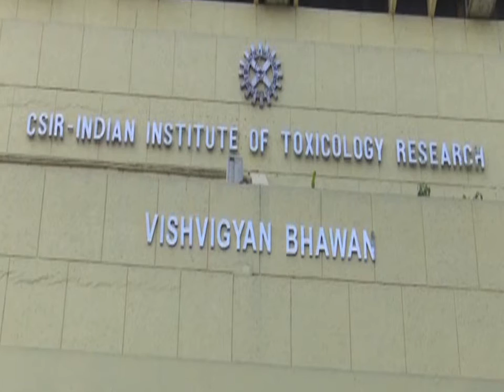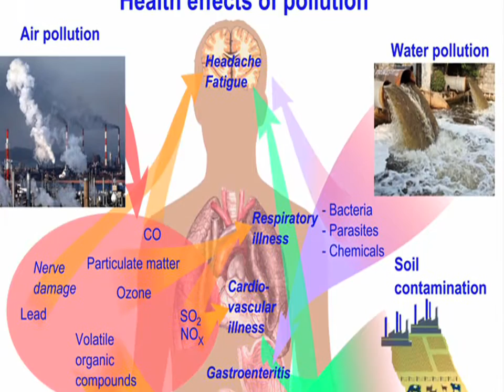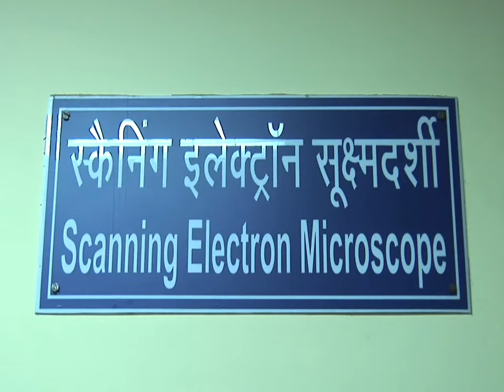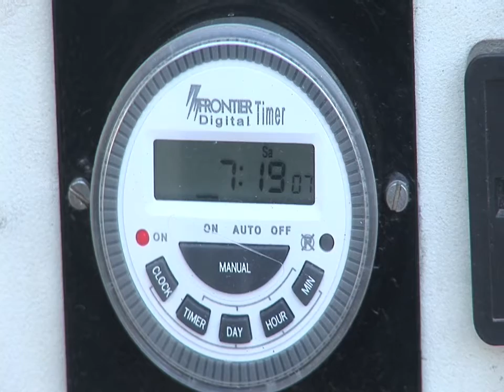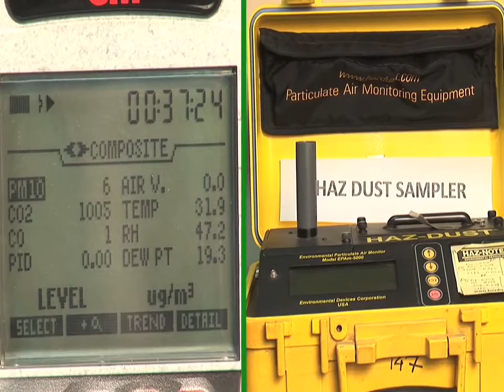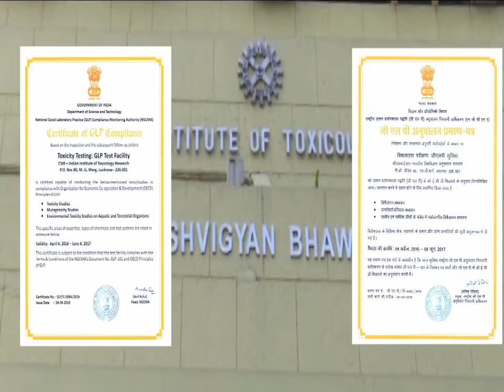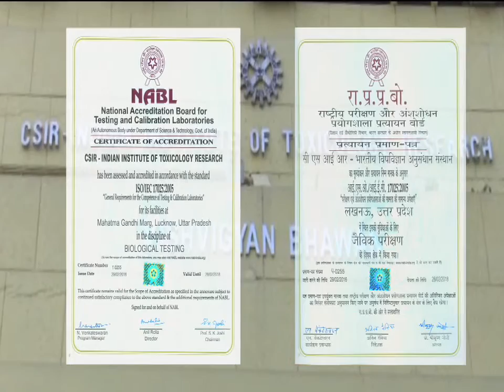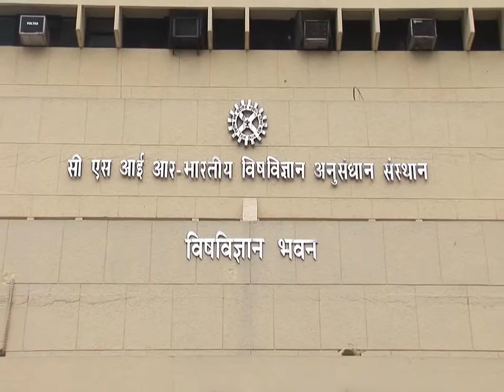Research activities of CSIR-IITR, Lucknow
CSIR-Indian Institute of Toxicology Research, Lucknow, a constituent laboratory of Council of Scientific & Industrial Research, was established in 1965.
This multidisciplinary research institute with the motto Safety to Environment and Health and Service to Industry addresses problems critical to human health and environment. CSIR-IITR has GLP Compliance Certification from NGCMA, Government of India, issued with respect to toxicity & mutagenicity studies and NABL accredited facilities for biological and chemical testing. CSIR-IITR undertakes research in niche areas of toxicology.